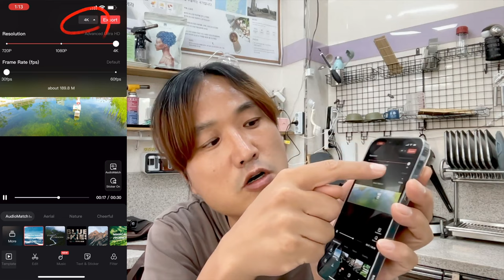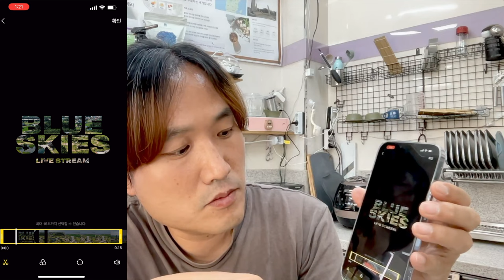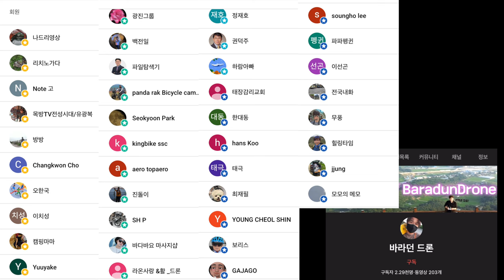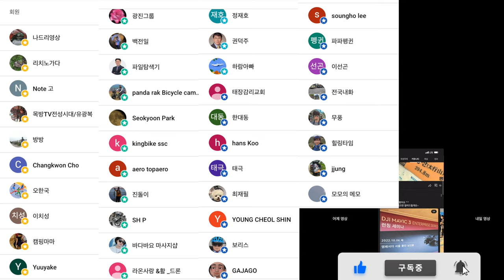DJI AIR 3 멋진 영상 촬영 했다면 라이트컷으로 원 탭 편집을 해보세요 매우 간단하고 쉽습니다 휴대폰만 있다면 누구나 할 수 있어요 매향리생태평화공원 with 하람아빠 무풍